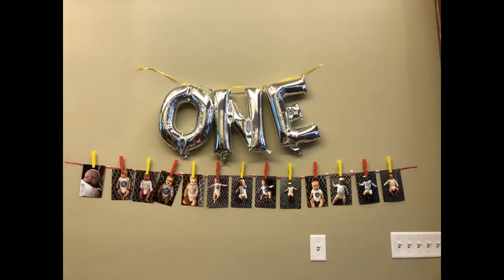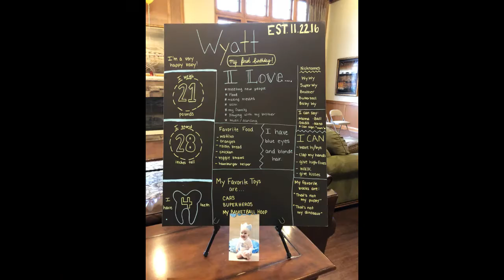Wyatt's First Birthday Party